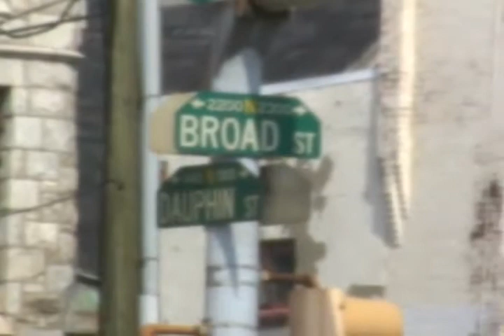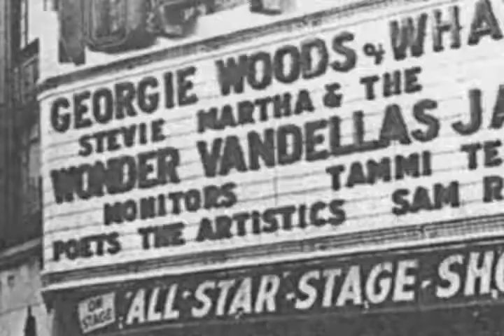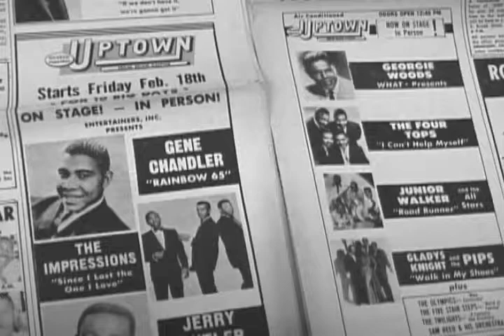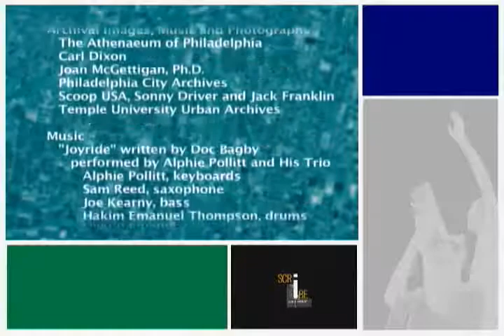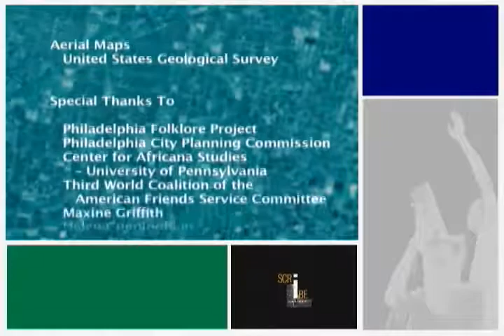The Historic Philadelphia Uptown Theater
Musicians, patrons, an architect, and a wide variety of North Philadelphia neighbors tell the story of the famed but closed Uptown Theater.  An effort has been organized to revive this show place that played a critical role in the Rhythm and Blues cultural revolution of the 1950's and 60's. This film includes the last interview with famed impresario and radio personality Georgie Woods.

The Uptown Theater opened in 1928 for the Stanley Warner chain. From 1951 to 1978, the theater hosted big-name R&B and Motown acts.  Leading the renovation is the Uptown Entertainment and Development Corporation (UEDC), a Community Development Corporation that was incorporated as a nonprofit 501(c)3 charitable organization. UEDC | 2227 N. Broad St, Philadelphia, PA 19132